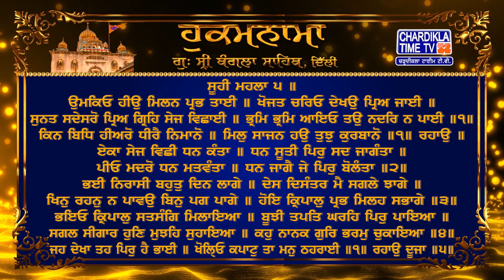Hukamnama | Gurudwara Sri Bangla Sahib | Bangla Sahib Gurudwara Delhi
Hukamnama | Gurudwara Sri Bangla Sahib today | 11 November 2023